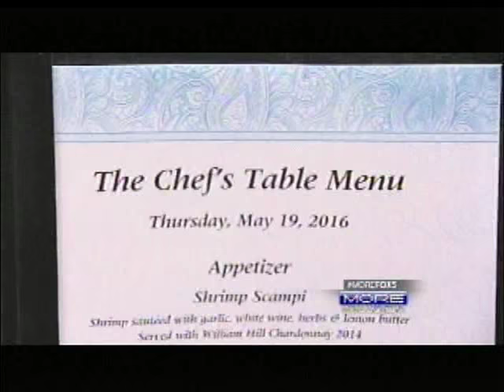In The Kitchen Dining Experience Fox 5 More Show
Chef Steve and Holly O'Brien give Fox 5 More Show a behind the scenes look at the In The Kitchen Dining Experience available at Cannery Casino.